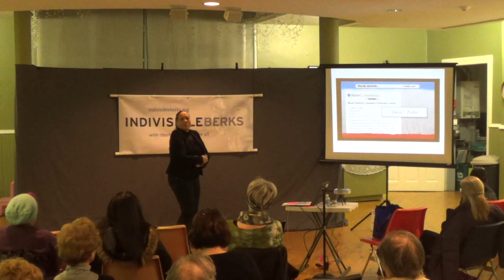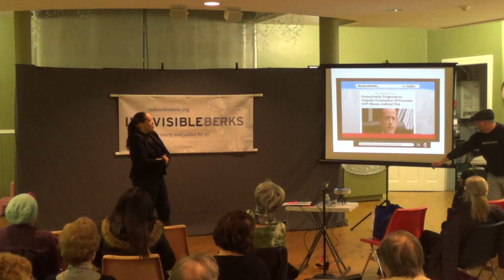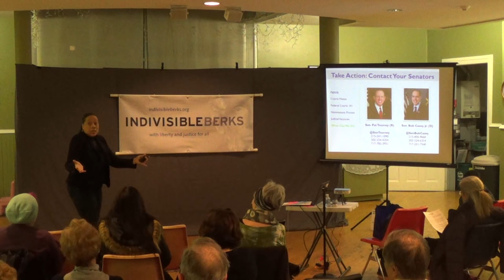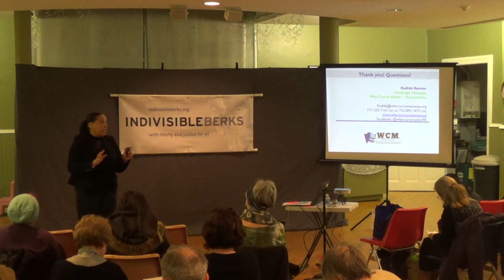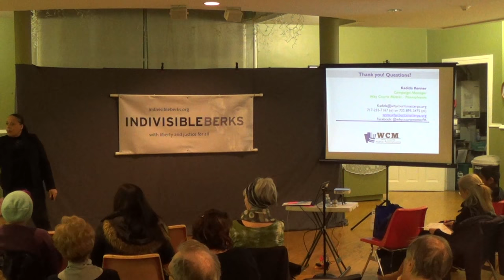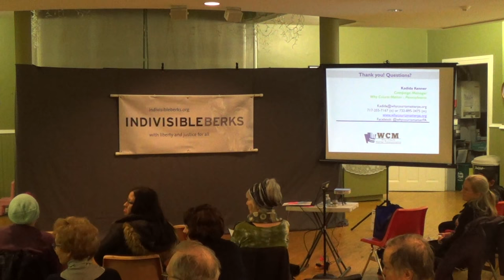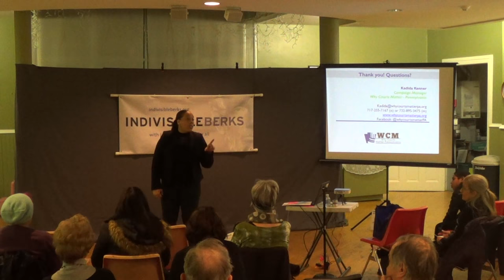Kadida Natasha Kenner - Why Courts Matter 02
Indivisible Berks Jan 3, 2018 Meeting - Kadida Natasha Kenner

Joining us to celebrate our 1-year Anniversary was writer/producer Kadida Kenner, campaign manager of Why Courts Matter in Harrisburg.  Kadida spoke about how the courts are tied to the fight for civil rights and strategies we can use in our resistance.